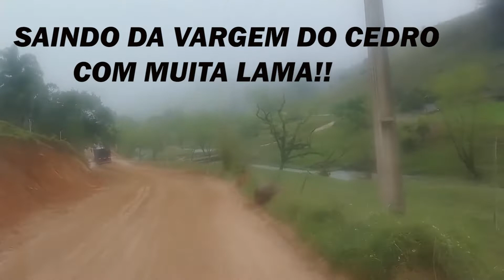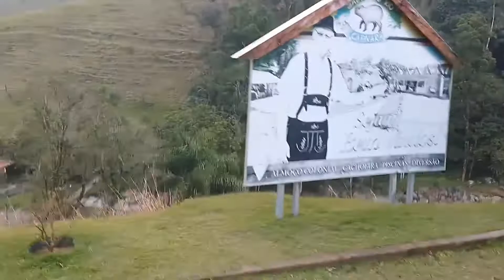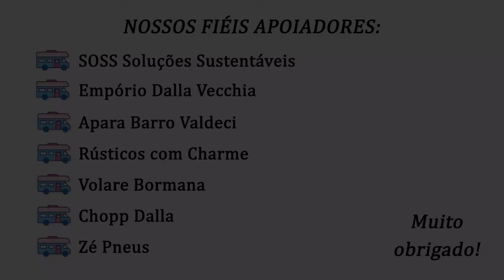MUITA LAMA - SAIDA DA VARGEM DO CEDRO, SÃO MARTINHO SC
Acompanhe a saída da Vargem do Cedro... Foi tenso, muita lama, atoleiro